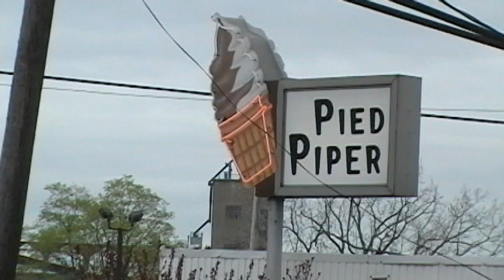PIED PIPER ICE CREAM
Here is a favorite ice cream stand of mine in Huron, Ohio.  I always stop there on the way to Cedar Point Amusement Park in Sandusky, Ohio.  Great ice cream cones!